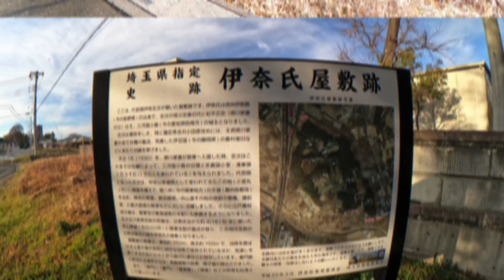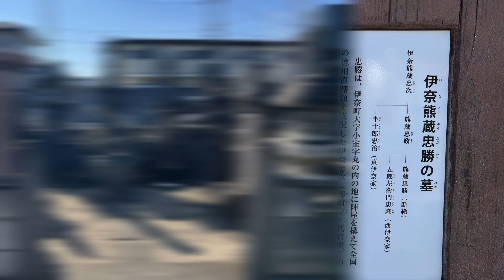伊奈氏屋敷＠埼玉県足立郡伊奈町